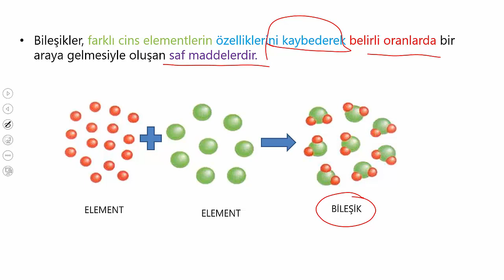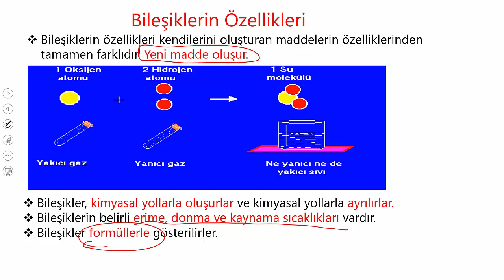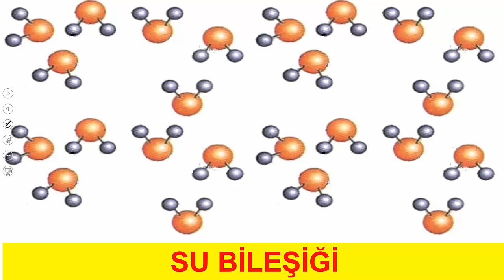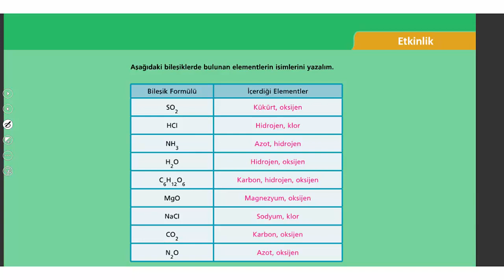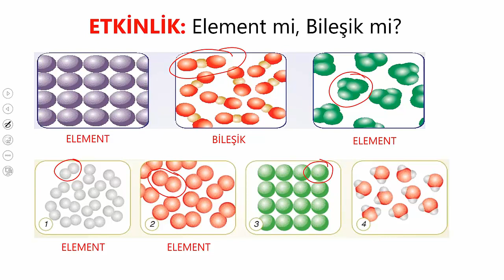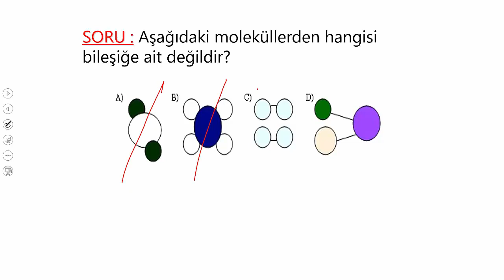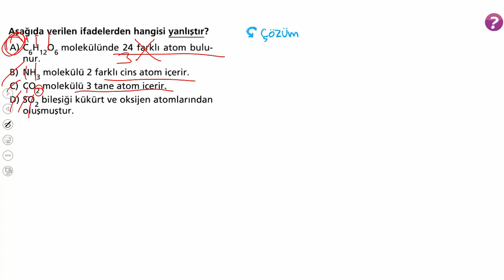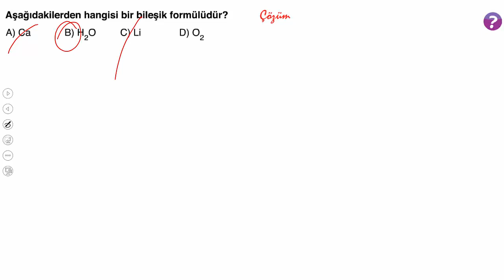7. SINIF BİLEŞİKLER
7. SINIF FEN BİLİMLERİ BİLEŞİKLER KONU ANLATIMI. KONU ANLATIMINI İZLEDİKTEN SONRA SORU ÇÖZÜMÜ YAPINIZ.